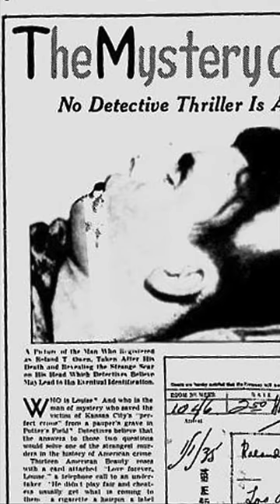The Mystery Of Room 1046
The unsolved mysterious murder in room 1046